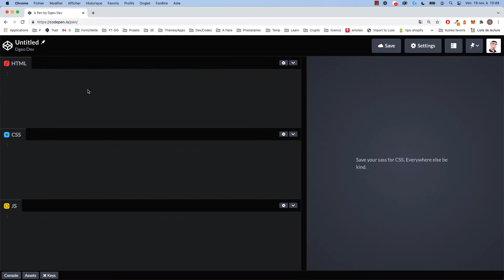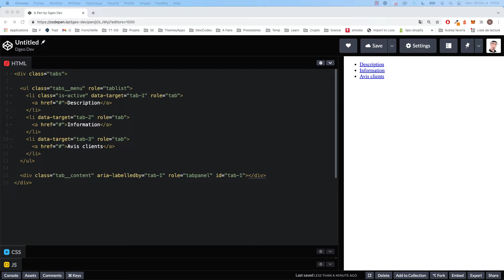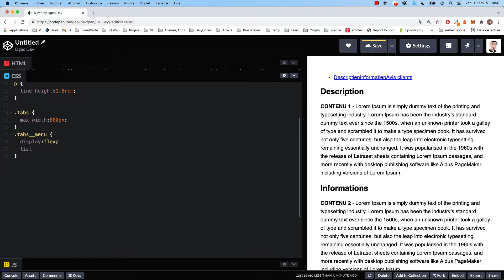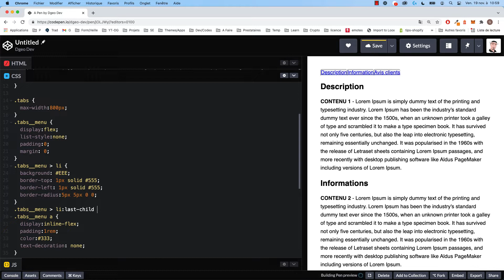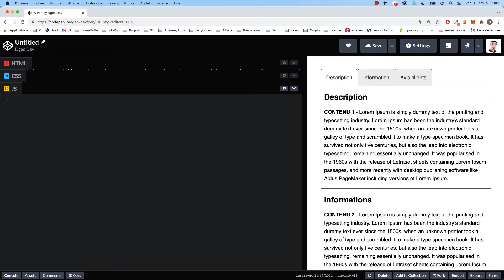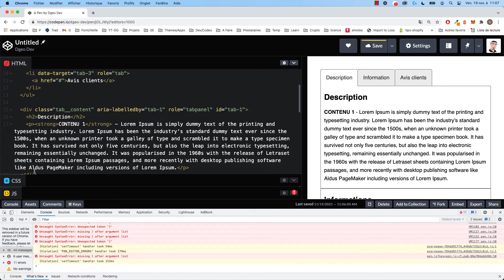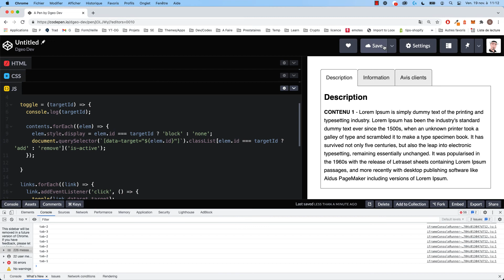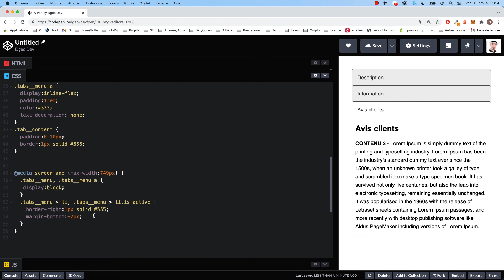Tutoriel Système d'onglets - Tabs en Javascript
Nous allons voir dans cette vidéo comment créer un système de tabs couramment appelé Onglets de navigation en HTML, CSS et Javascript.
Il sera également accessible avec les role et label adéquats.

A travers cette vidéo vous comprendrez mieux:

✅  Créer un tabs en JS
✅  Créer Système onglets
✅  Le HTML et CSS
✅  Le Javascript

🧔 QUI EST DGEO DEV ?

Développeur Full Stack Freelance depuis plus de 17 ans on me connait surtout pour être le développeur de l'Agence Speed Ecom et le créateur du thème shopify SPEEDFLY. J'aide la communauté Shopify Française à travers mon Blog ou je partage des Tutoriels de code pour booster les boutiques Shopify. Je crée également des applications autour de l'univers Shopify.

Cette chaîne youtube a été créé pour partager mon savoir gratuitement avec vous, pour ceux qui sont intéressés d'aller plus loin dans le développement et l'apprentissage du code. Nous allons dans un premier temps nous consacrer à Shopify mais pour les plus ambitieux et passionnés, nous irons bien plus loin !